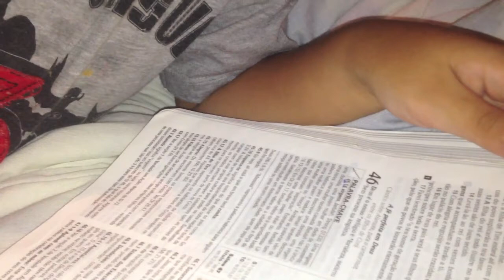Hawaii 2013 Catalau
Give me Jesus - Hawaii 2013